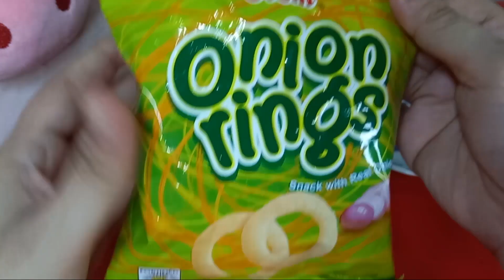OISHI ONION RINGS SNACK WITH REAL ONION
OISHI ONION RINGS SNACK WITH REAL ONION REVIEW